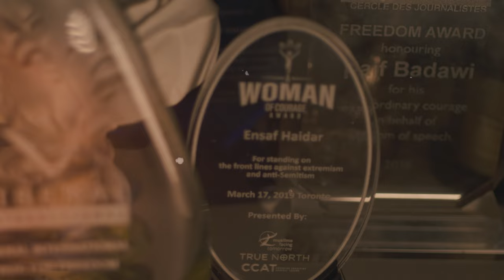Bande annonce ENSAF/docu fiction/ Ensaf Haidar, femme de Raif Badawi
ENSAF, docu-fiction, 8mn40
Réalisateur: Jøhan Gass

Synopsis:
Ensaf Haidar est la femme du blogueur saoudien Raif Badawi, qui est emprisonné depuis 2012 en Arabie.
Dans ce documentaire qui intègre des scènes de fiction, on la suit depuis son arrivée anonyme à Sherbrooke en 2012 jusqu’à son ascension aux plateaux télé du monde entier pour défendre la cause de son mari.